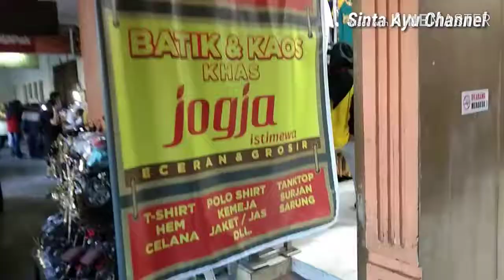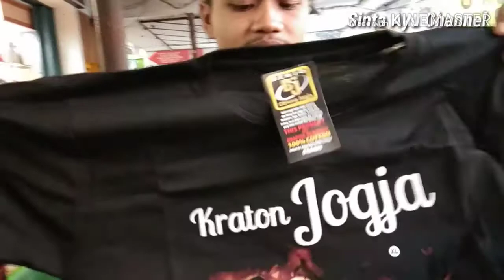Jalan Jalan Sekitar Malioboro l Batik Yogyakarta dan Wedang Ronde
Sore jalan Malioboro sudah ramai dan macet
Saya bersama anak jalan jalan sekitar malioboro
Ada banyak pedagang kaki lima,jualan barang barang khas jogja.
Tempat bersejarah  yang terkenal yaitu tugu yogya,stasiun tugu,gedung agung pasar beringharjo benteng vedeburg dllJuga tempat berkumpulnya para seniman.Pokoknya asyik deh di Yogya,pergi ke yogya belum lengkap bila belum jalan jalan ke Malioboro.
Ok teman2 selamat mengikuti video ku ya dan jangan lupa
Thank you...Maturnuwun...terima kasih